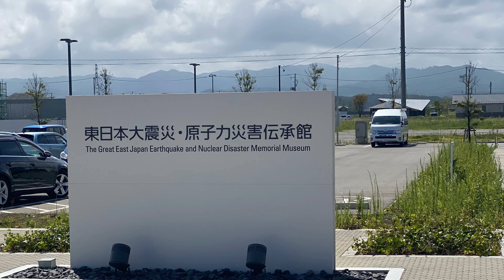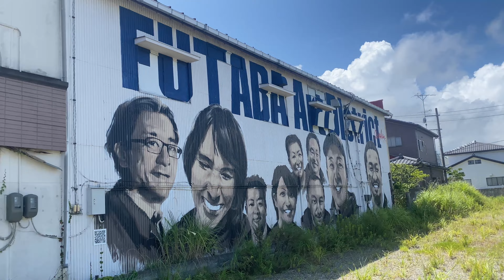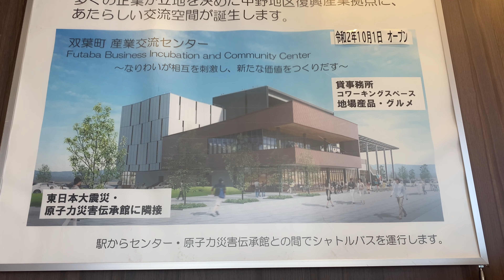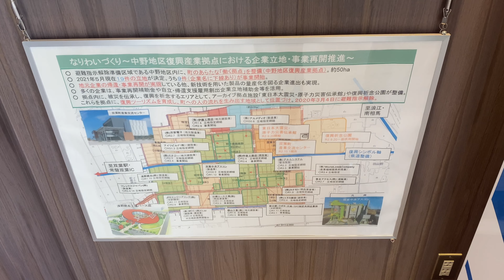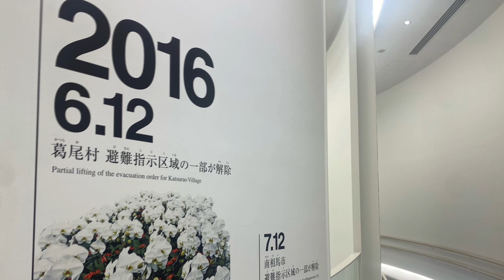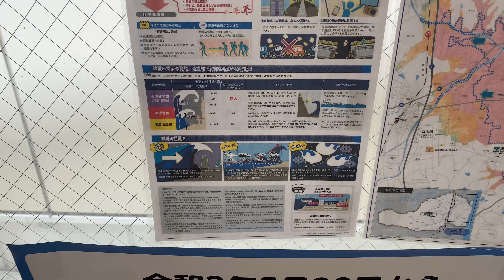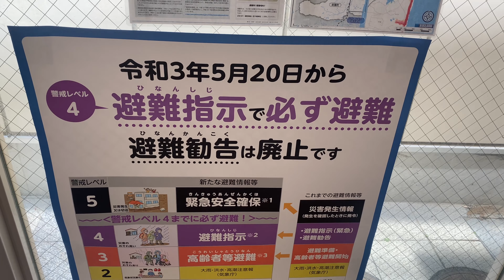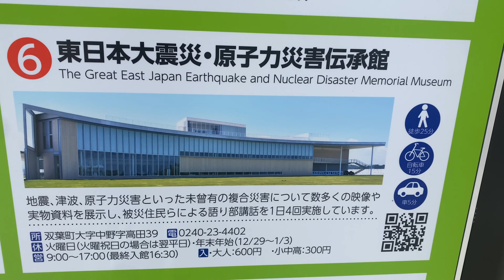Cp1 / F3 virtual field trip to Fukushima nuclear station